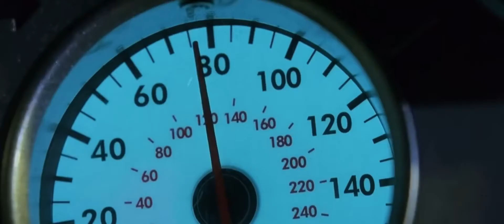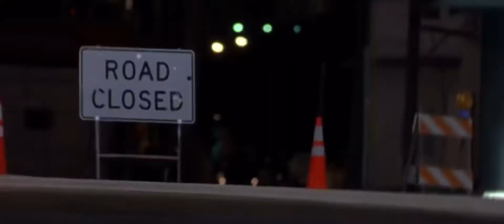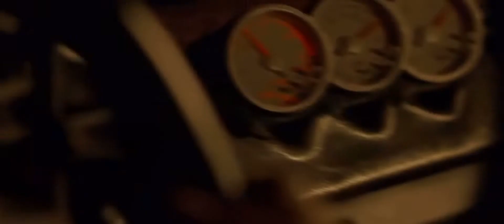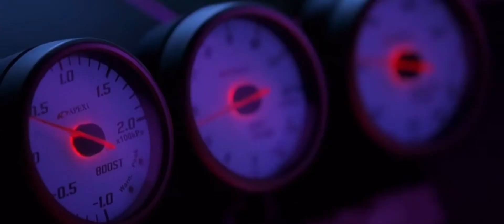2 Fast 2 Furious Race Scene (Lighter by ZI feat. Chris Allen)